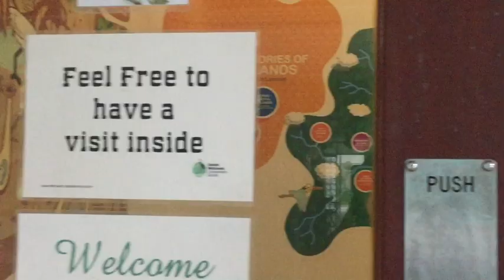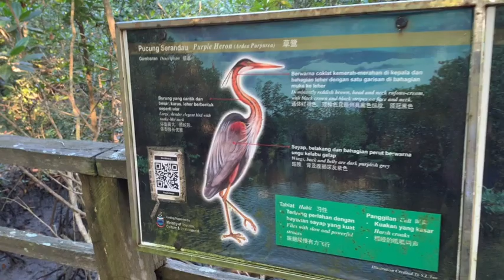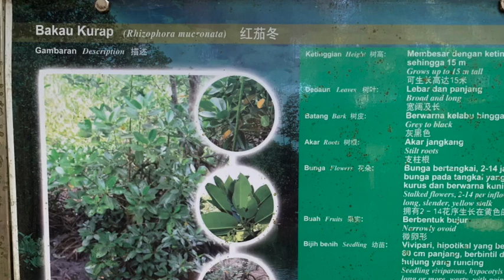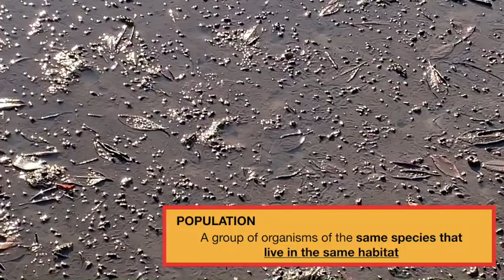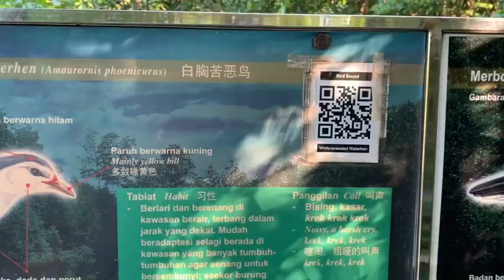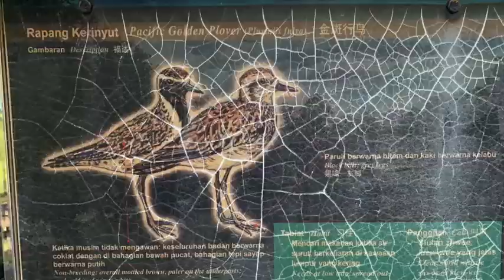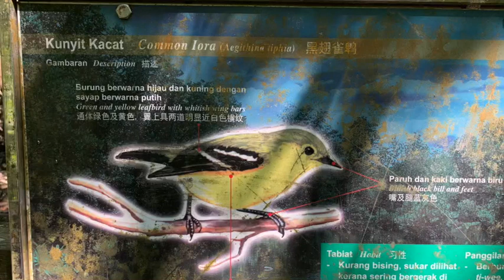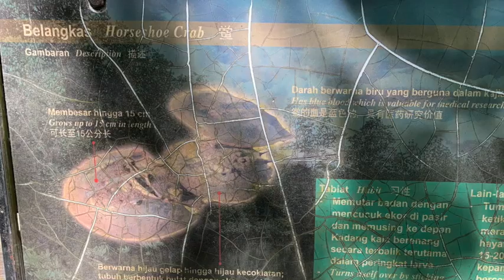Habitat Species Population Community Ecosystem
The video intends to extend the explanation of the commonly used terminologies under the topic of Ecosystem by using the real-life images of organisms in nature.
The content is aligned with the science form 1 syllabus by the Curriculum Development Division of Ministry of Education of Malaysia.
The problems attempted in the video also from the Formative Practice 1.3 provided in the DLP Science Form 1 text book.
(DLP-Dual Language Programme)